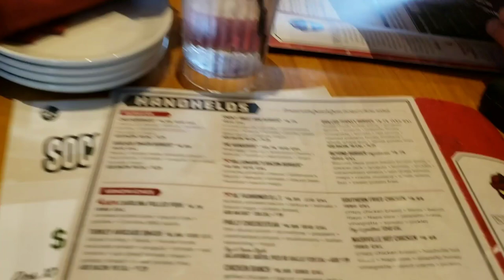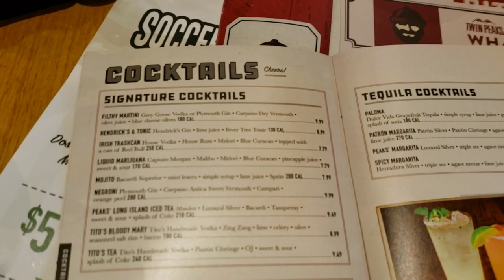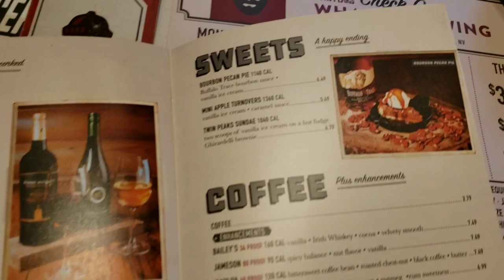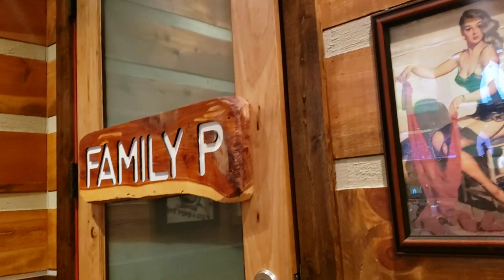Twin Peaks Restaurant - More than I expected...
We ventured to this restaurant as it wasn't busy and saw a different kind of "scenic view".